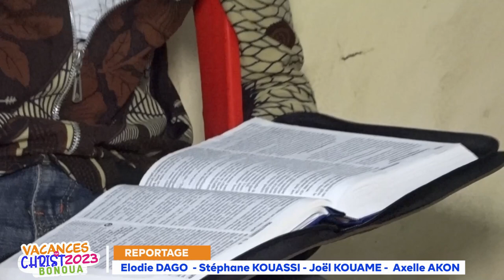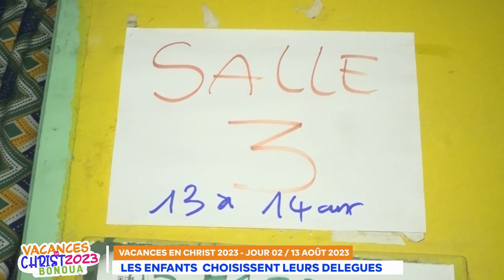EDITION SPECIALE DU 14 - 08 - 2023 / LES NOUVELLES DE JOUR 02 DE VACANCES EN CHRIST - BONOUA 2023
La Communauté Missionnaire Chrétienne Internationale (CMCI) en Côte d'Ivoire présente :
VACANCE EN CHRIST 2023 - SYNTHESE DU JOUR 02
Contactez nous via :